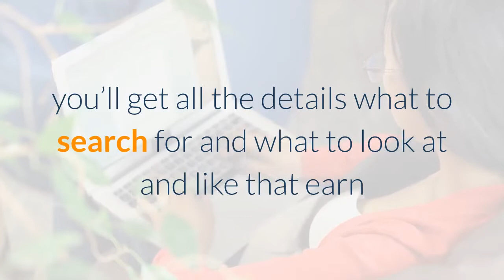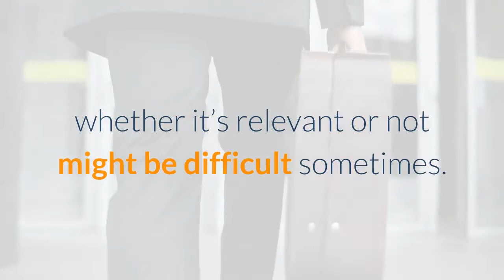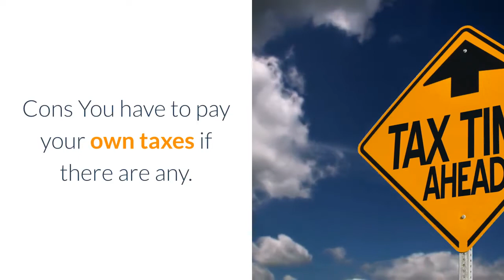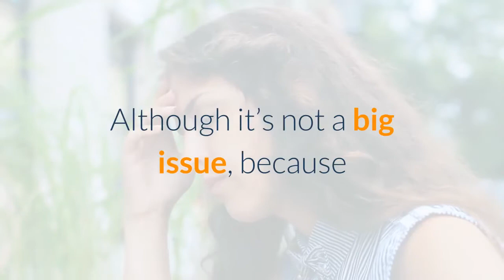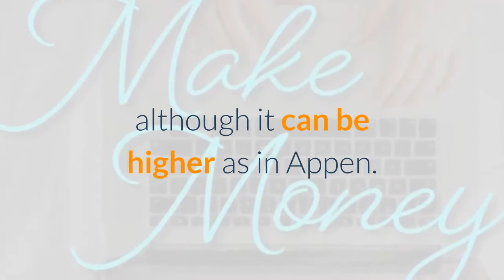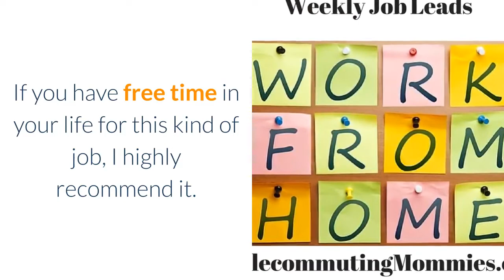Earn $14/hour By Searching on Google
How To Earn Money While Searching On Google – $14/Hour

I bet you search on Google every single day at least once, but did you ever thought that you can actually earn money while searching on Google? Well, you can and you can get paid even $14/hour working as search engine evaluator with few websites I’ll share here.